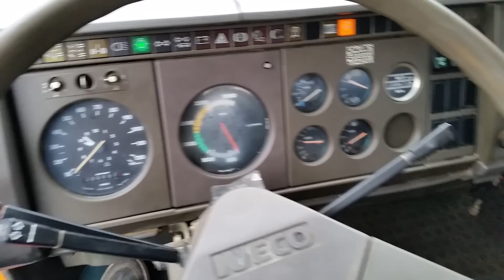Fiš trucks: Iveco 260.30 6x6 dumper tipper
Year: 1988
Type: tipper
Gearbox: manual
Suspension: Front spring, back spring/spring
Tyres: 50%
Other: V8 bi turbo, 396.000km, 6x6 all wheel drive, air cooled, 100% perfect. European truck

Possible payment in USD, GBP.
Netto price our place. Worldwide delivery. We can arrange also shippment to any country. No possible delivery before full payment!
See all our STOCK. If you need any other truck please click here we will find it for you